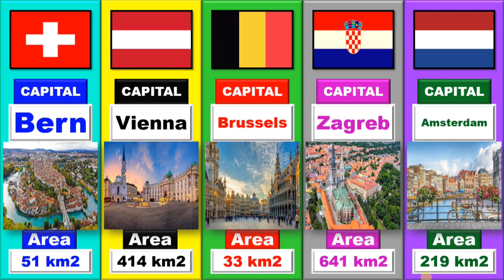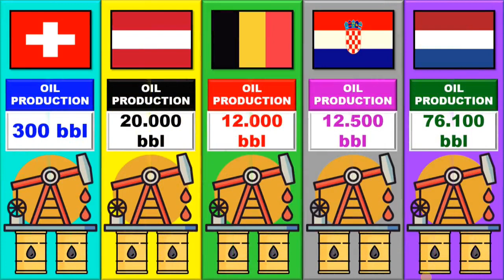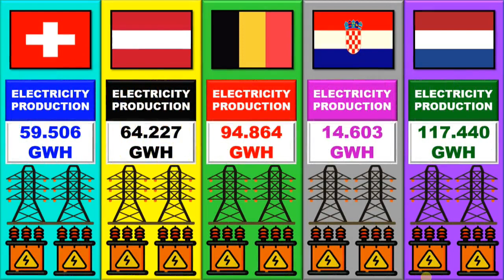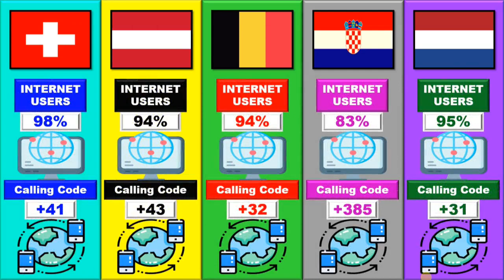Switzerland vs Austria vs Belgium vs Croatia vs Netherlands | country comparison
Switzerland, officially the Swiss Confederation, is a landlocked countrylocated at the confluence of Western, Centraland Southern Europe.It is bordered by Italy to the south, France to the west, Germanyto the north and Austria and Liechtenstein to the east.Switzerland is geographically divided among the Swiss Plateau, the Alps and the Jura; the Alps occupy the greater part of the territory, whereas most of the country's population of 8.7 million are concentrated on the plateau, which hosts the largest cities and economic centres, including Zürich, Geneva and Basel.
Switzerland originates from the Old Swiss Confederacy established in the Late Middle Ages, following a series of military successes against Austria and Burgundy; the Federal Charter of 1291 is considered the country's founding document. Swiss independence from the Holy Roman Empire was formally recognised in the Peace of Westphalia in 1648. Switzerland has maintained a policy of armed neutrality since the 16th century and has not fought an international war since 1815.
Austria,formally the Republic of Austria,is a landlocked country in the southern part of Central Europe, lying in the Eastern Alps. It is a federation of nine states, one of which is the capital, Vienna, the most populous city and state. Austria is bordered by Germany to the northwest, the Czech Republic to the north, Slovakia to the northeast, Hungary to the east, Slovenia and Italy to the south, and Switzerland and Liechtenstein to the west. The country occupies an area of 83,871 km2(32,383 sq mi) and has a population of 9 million.Austria emerged from the remnants of the Eastern and Hungarian March at the end of the first millennium. Originally a margraviateof Bavaria, it developed into a duchy of the Holy Roman Empire in 1156 and was later made an archduchy in 1453. In the 16th century, Vienna began serving as the empire's administrative capital and Austria thus became the heartland of the Habsburg monarchy. After the dissolution of the Holy Roman Empire in 1806, Austria established its own empire, which became a great power and the dominant member of the German Confederation.
Belgium,officially the Kingdom of Belgium, is a country in Northwestern Europe. The country is bordered by the Netherlands to the north, Germany to the east, Luxembourg to the southeast, France to the southwest, and the North Sea to the northwest. It covers an area of 30,528 km2(11,787 sq mi) and has a population of more than 11.5 million, making it the 22nd most densely populated country in the world and the 6th most densely populated country in Europe, with a density of 376/km2(970/sq mi). Belgium is part of an area known as the Low Countries, historically a somewhat larger region than the Benelux group of states, as it also included parts of northern France. The capital and largest city is Brussels; other major cities are Antwerp, Ghent, Charleroi, Liège, Bruges, Namur, and Leuven.
Croatia,officially the Republic of Croatia, is a country at the crossroads of Central and Southeast Europe. Its coast lies entirely on the Adriatic Sea. It borders Slovenia to the northwest, Hungary to the northeast, Serbia to the east, Bosnia and Herzegovina and Montenegro to the southeast, and shares a maritime borderwith Italy to the west and southwest. Its capital and largest city, Zagreb, forms one of the country's primary subdivisions, with twenty counties. The country spans 56,594 square kilometres (21,851 square miles), and has a population of nearly 3.9 million.
The Netherlands,informally Holland,is a country located in northwestern Europewith overseas territories in the Caribbean. It is the largest of four constituent countries of the Kingdom of the Netherlands.The Netherlands consists of twelve provinces; it borders Germany to the east, and Belgium to the south, with a North Sea coastline to the north and west. It shares maritime borderswith the United Kingdom, Germany and Belgium in the North Sea. The country's official language is Dutch, with West Frisianas a secondary official language in the province of Friesland.Dutch, English and Papiamento are official in the Caribbean territories.